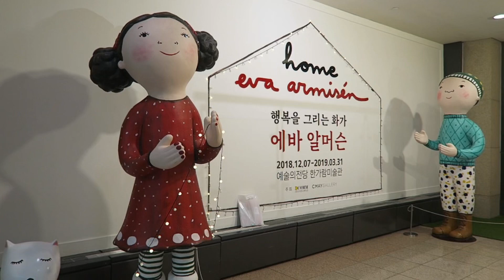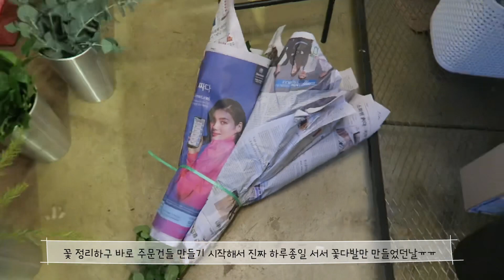[플로리스트 브이로그] 매일이 전쟁같은 2월 꽃집일상(에바알머슨 전/ 졸업시즌/ 눈오던날/ 농장방문)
안녕하세요:) 오월이예요!
정말 전쟁같았던 2월 꽃집 일상브이로그예요!
정말 힘든 나날들이지나고 벌써 담주면 3월이예요
한주 마무리 잘하시고 꽃같은 3월 맞이하시길 바래욥❣️

 I Like That - Shane Mack/ Man Overboard  - Ed Patrick